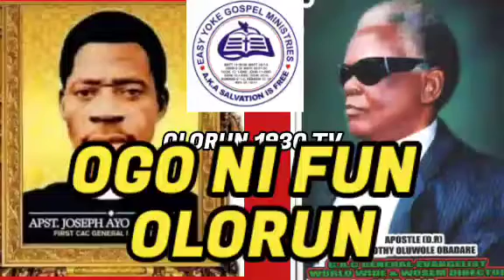BABA MI OBADARE A MA WIPE OGO NI FUN OLORUN BEENI EFI OGO FUN OLORUN | EVANG J.S.A KINIKINSE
GBOLOHUN YI LO MA NTI ENU BABALOLA ATI  OBADARE  JADE NI GBOGBO IGBA TI WON BA TI NSE ISE IRANSE MO FERAN GBOLOHUN YI DAADA NITORI OLORUN NI OGO TOSI OGO NI FUN OLORUN